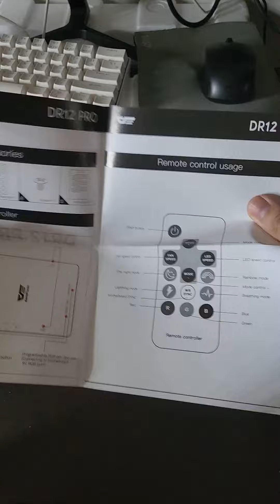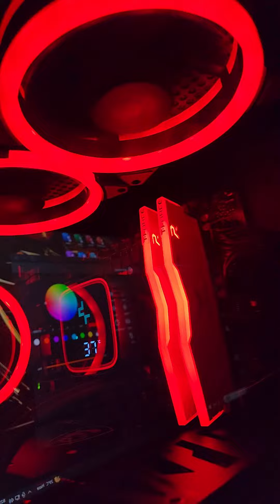Darkflash dr12 Pro on NZXT H5 flow case